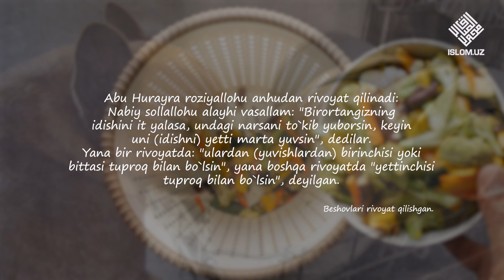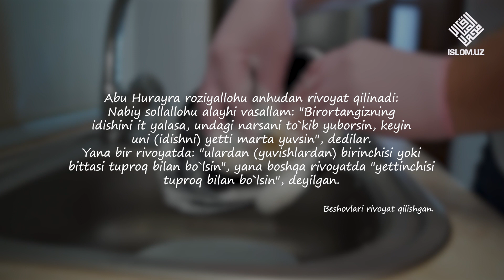It tekkan idish | Allohning mo'jizalari 28-son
It deb atalmish jonzot  iflos hayvon bo‘lib, doimo turli najas narsalarni tanovul qilib yuradi.

Shuning uchun uning og‘zi va so‘lagi turli zararli mikroblarga to‘la bo‘ladi. Buni qarangki, Payg‘ambarimiz sollallohu alayhi vasallam it yalashi oqibatida hosil bo‘lgan najosatni ketkazish yo‘lini biz ummatlarga taʼlim berganlar.

Ushbu videolavhada Payg‘ambarimiz sollallohu alayhi vasallamning shu mavzuga aloqador bo‘lgan moʻjizalarini ko‘rib guvohi bo‘lishingiz mumkin.